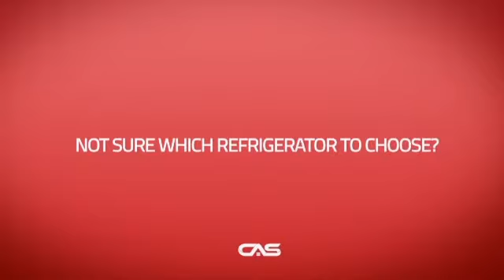GE PYE22PSKSS French Door Refrigerator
GE PYE22PSKSS GE PROFILE™ SERIES ENERGY STAR® 22.2 CU. FT. COUNTER-DEPTH
FRENCH-DOOR REFRIGERATOR WITH KEURIG® K-CUP® BREWING SYSTEM